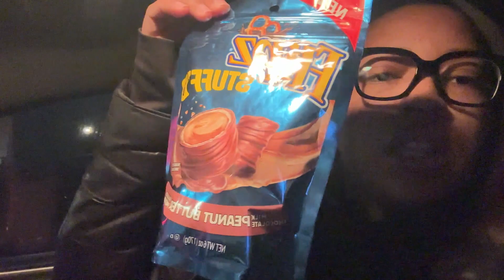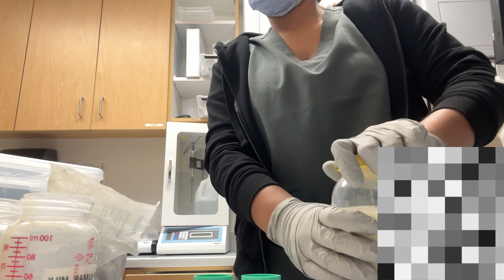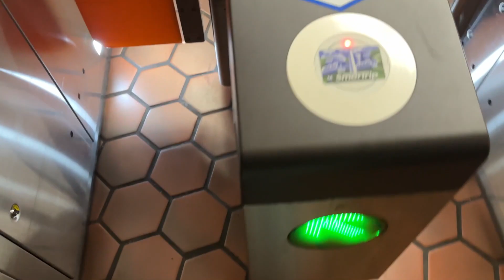NICU TRAVEL NURSE | Surviving six 12 hour night shifts in a row 🏥🩺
*BE SURE TO WATCH IN 1080P FOR THE HIGHEST QUALITY*

Heyyyy  🤍 Come to work with me as a NICU travel nurse. Night shift be having me tiredddddd lol. If there is any nursing content you all would like to see let me know!! XOXO

Amazon storefront